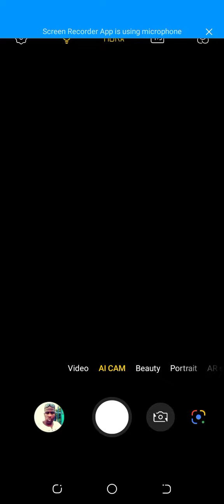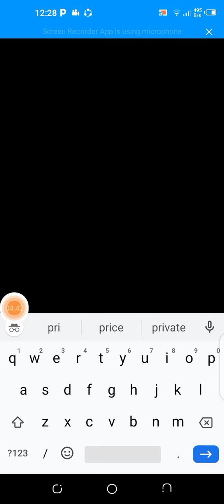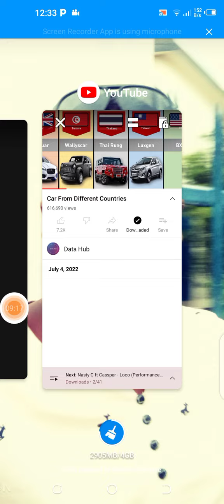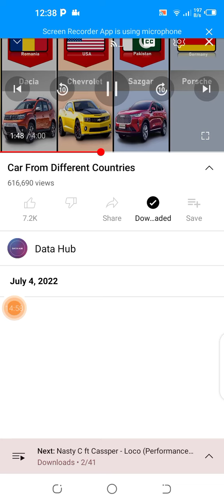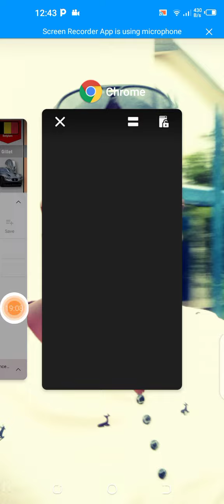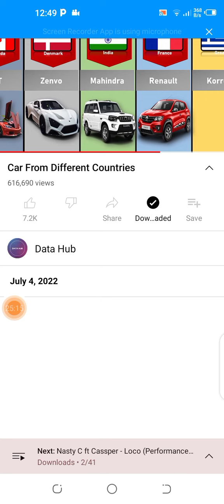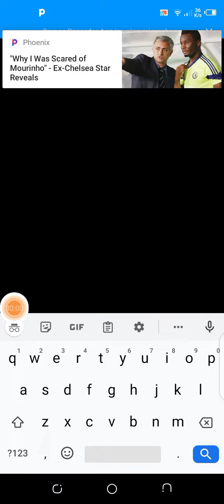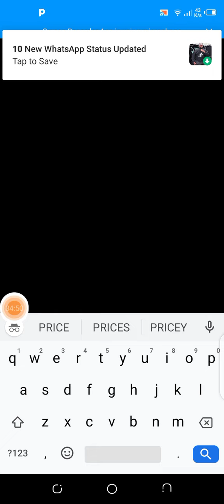CARS FROM DIFFERENT COUNTRIES AND TIRED OF SEING SAME COMPANY MODELS